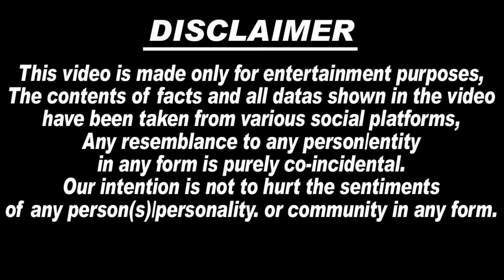Adil Khan Durrani को Rakhi Sawant ने दी चेतावनी😡 | Meet Adil Khan Durrani's New Wife | Somi Khan.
1. adil khan durani
2. adil khan durrani latest news
3. adil khan durrani
4. adil khan durrani marriage
5. adil khan durrani youtube channel
6. adil khan durrani and somi khan
7. adil khan durrani accident latest news
8. adil khan durrani new wife
9. adil khan durrani news
10. adil khan durrani latest news marriage
11. adil khan durrani wedding
12. Rakhi Sawant and Aadil Khan durani
13. Rakhi Sawant latest news
14. Aadil Khan durani latest news